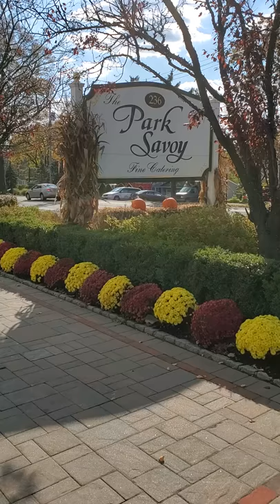Wedding 732 754 4660 park savoy florham park nj limo bus and limousine